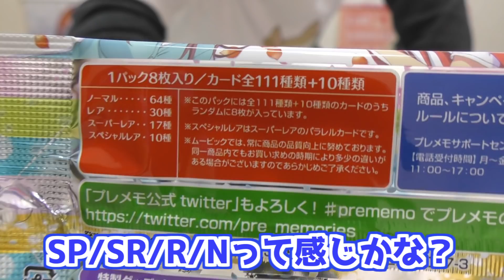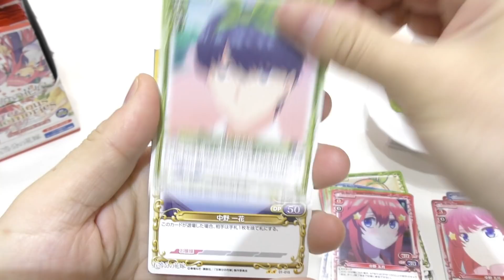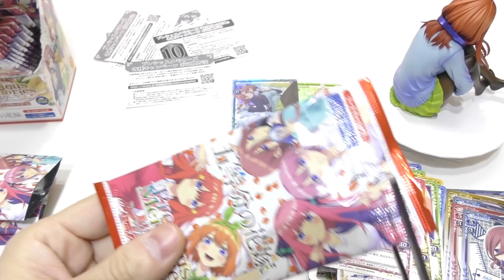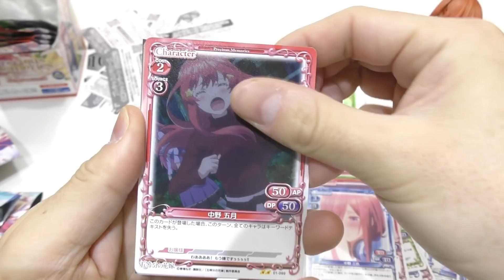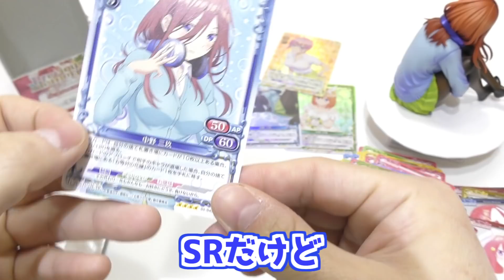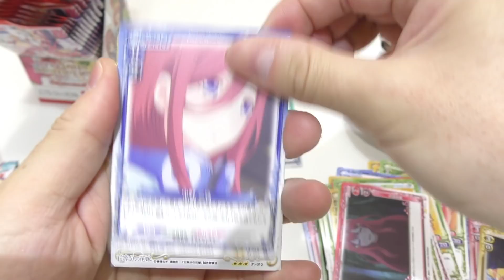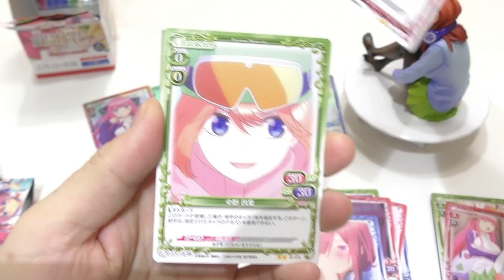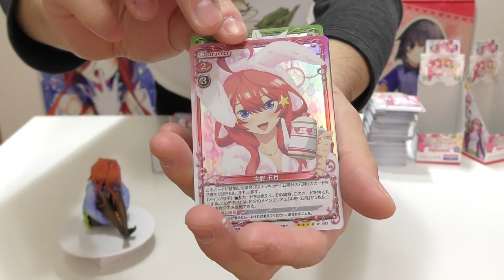ごとよめ初めてのトレカ化！プレシャスメモリーズ ブースターパック五等分の花嫁2BOX開封でいきなりサインカードゲット！？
五等分の花嫁が初のトレーディングカード化！
Precious Memoriesって開けたことないんだけど、サインカードもあるらしく、BOX特典や予約特典も付くという情報を聞いて買ってしまいました！
うちのチャンネル向けにどんな封入率なのか、カードの入り方や特典などを紹介しつつ開けてみました～